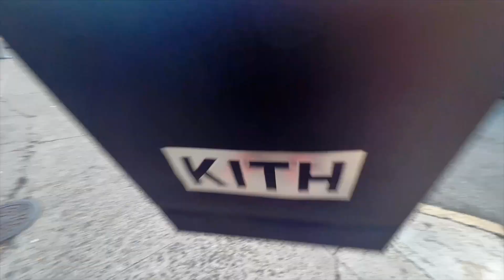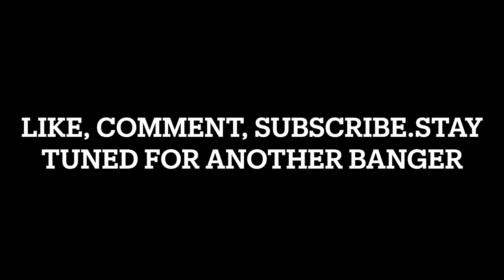Week in the Life of a Reseller Episode 20: Jordan 11 "Cherry" and Jordan 4 "A Ma Maniere" Cookup!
What's good with Ya'll YouTube, it's your boys JR Soles
checking back in with another banger. Here we bring to
Ya'll "Week in the Life of a Reseller Episode 20."  In this video we start with showing you guys our top 3 shoe of the year the Jordan 4 "A Ma Maniere" and then we show you guys the insane cookup of the Jordan 11 "Cherry."